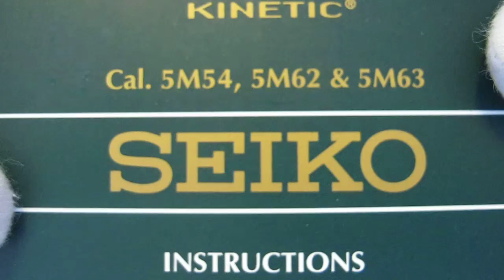Обзор мужских наручных часов Seiko Kinetic SKA543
Мужские наручные часы Seiko Kinetic SKA543 в видеообзоре интернет-магазина Newiceberg.ru. Производитель: Seiko.